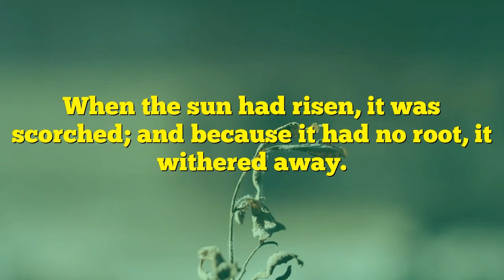Mark 4:1-9 The Parable of the Sower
Again he began to teach by the seaside. A great multitude was gathered to him, so that he entered into a boat in the sea, and sat down. All the multitude were on the land by the sea.  He taught them many things in parables, and told them in his teaching,  Listen! Behold, the farmer went out to sow, and as he sowed, some seed fell by the road, and the birds came and devoured it. Others fell on the rocky ground, where it had little soil, and immediately it sprang up, because it had no depth of soil.  When the sun had risen, it was scorched; and because it had no root, it withered away.  Others fell among the thorns, and the thorns grew up, and choked it, and it yielded no fruit.  Others fell into the good ground, and yielded fruit, growing up and increasing. Some produced thirty times, some sixty times, and some one hundred times as much.  He said, Whoever has ears to hear, let him hear.

Attributions:
Slide 1  Mark 4:1-9  WEB

Slide 2  Jesus Sits by the Seashore and Preaches
James Tissot, Public domain, via Wikimedia Commons

Slide 3  Christ Seated in a Boat

Slide 4  Christ Preaching to the Multitudes
James Smetham, Public domain, via Wikimedia Commons

Slide 6  The Sower (Le Semeur)

Slide 7  Rocky Soil
John Everett Millais, CC0, via Wikimedia Commons

Slide 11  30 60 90
Fikos, Attribution, via Wikimedia Commons

God's Creative Power
"Your Words Have Power. God’s Word is the most powerful thing in the universe today!  Many people have been defeated in life because they believed and spoke the wrong things."